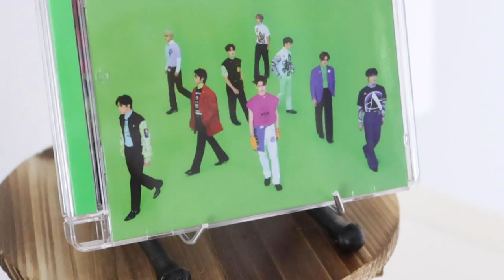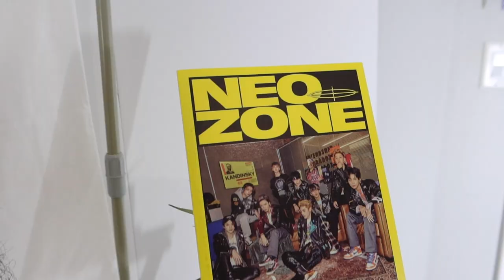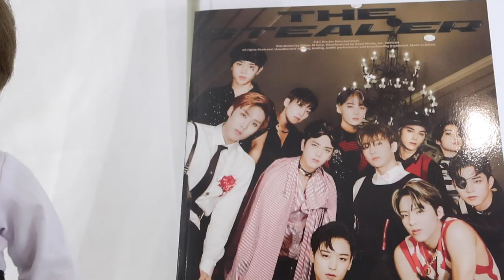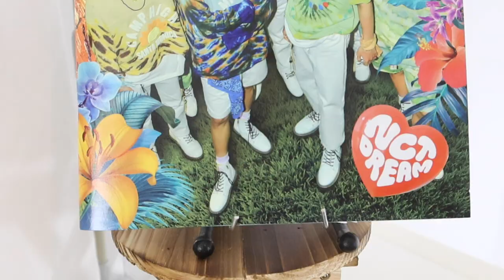Outfits Inspired by ALBUM COVERS!! (american girl doll version)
probably the most niche video i could possibly do hahhahaa